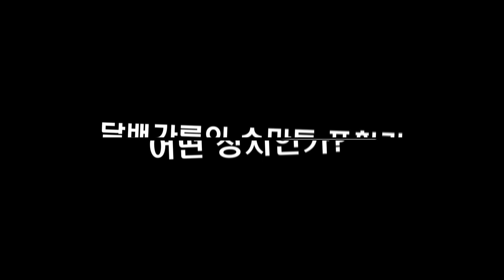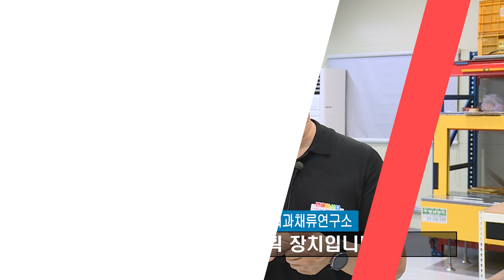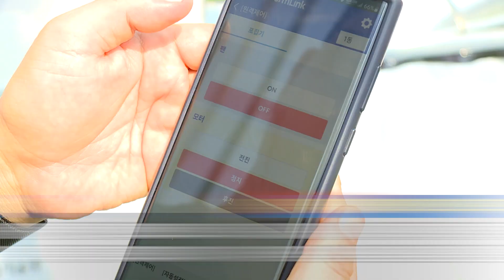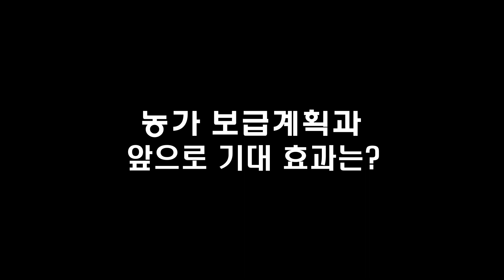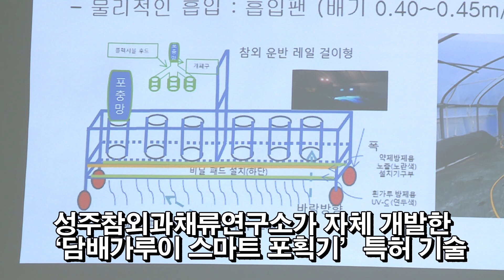참외 담배가루이 스마트 포획기(농업현장 14회)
참외 여름철 생산량에 가장 큰 영향을 주는 해충! 바로 담배가루이입니다.
이번에 성주참외과채류연구소에서는 [참외 담배가루이 스마트 포획기]를 개발해 특허 출원했습니다.  LED 빛으로 유인하고 바람으로 빨아들이는 방식으로 개발돼 농약을 사용하지 않고 방제할 수 있습니다. 고품질 친환경 참외 생산이 가능해 농가에 큰 도움을 줄 것으로 기대되고 있습니다.  오늘은 농가의 고민거리를 해결하고 농업인이 필요로 하는 기술을 개발하는 현장을 소개합니다.
★ 인터뷰 : 강민구 농업연구사(성주참외과채류연구소), 조인호 참외 마이스터